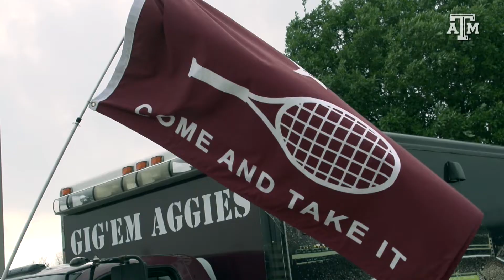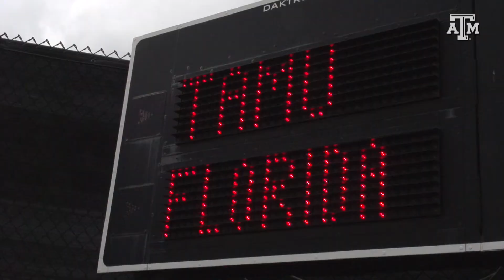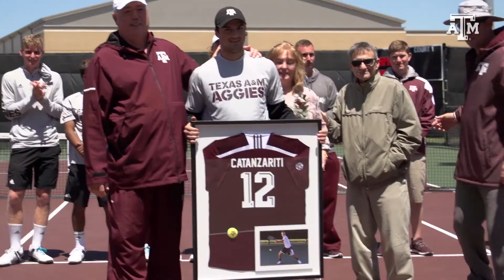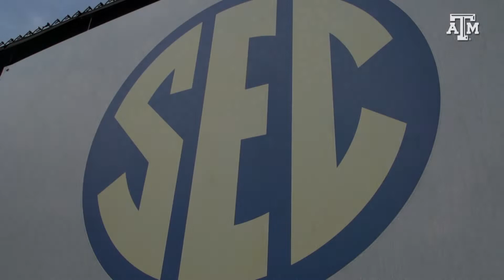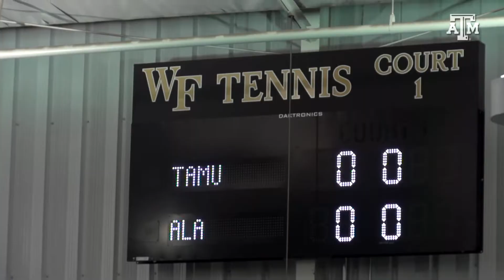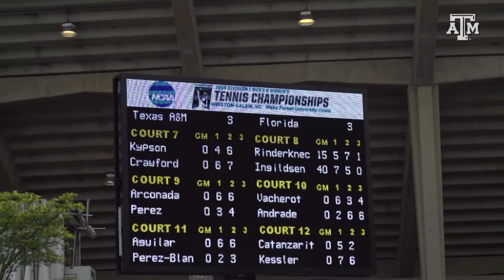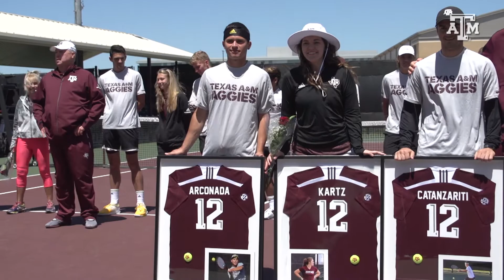2018 Texas A&M Men's Tennis Highlight Video